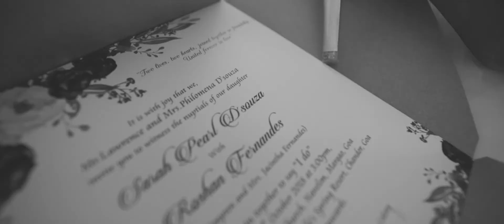Roshan Wedding Video